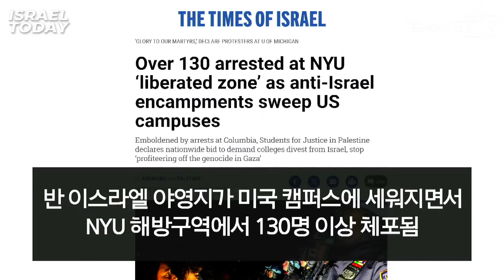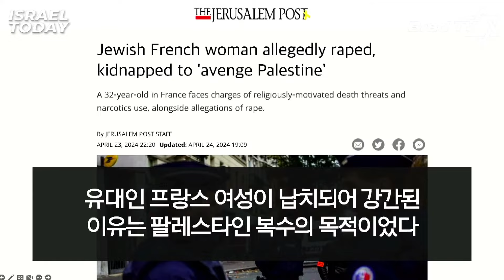키워드 토크 - 미국의 반유대주의 시위? 결국에는 '미국에게 죽음을'